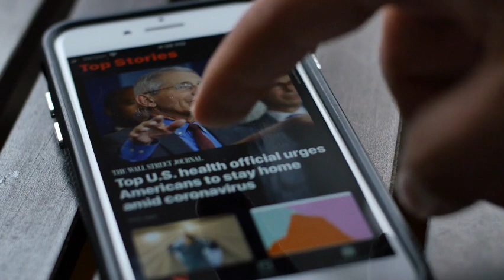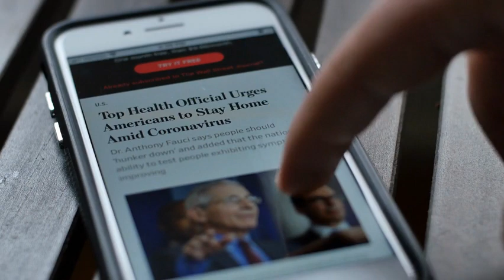Aran Hyper123s News Cast 1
THANK YOU TO WEVIDEO FOR HELPING ME DO THIS